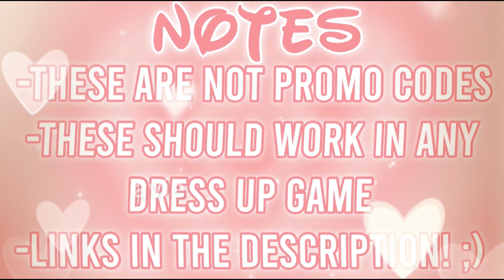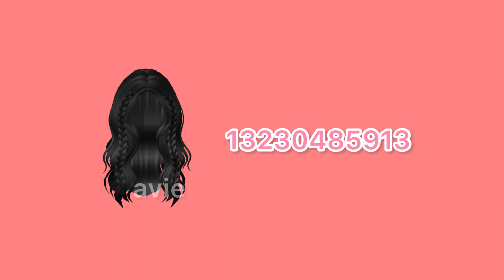Aesthetic BLACK HAIR CODES! *WITH CODES + LINKS* | ROBLOX BLOXBURG BERRY AVENUE BROOKHAVEN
aesthetic roblox black hair codes!

୧ *·˚links::
black hair:

꒰ questions ↰
a :: i have a friend req shirt in my group!

a :: inshot + capcut + I paid for a custom pfp!

꒰ credits ↰
➤ intro: me :)

୧ *·˚ thanks for visiting!! stay positive xo
lots of love, avie

if you see this comment “i’m swag” 😍